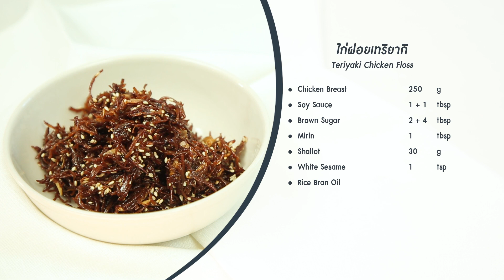ไก่ฝอยเทริยากิ Teriyaki Chicken Floss : พลพรรคนักปรุงพลัส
รายการพลพรรคนักปรุง 7 มิถุนายน 2020 สอนทำอาหาร

ไก่ฝอยเทริยากิ 🐔ไก่ฝอยในรสชาติเทริยากิแบบญี่ปุ่น 🇯🇵 สามารถเก็บได้ถึง 1 สัปดาห์ หรือเก็บใส่ตู้เย็นได้ถึงเดือน
🗒ดูสูตรได้ที่ลิงก์ แล้วลงมีทำได้เลย

Teriyaki Chicken Floss
This teriyaki chicken floss is a lifesaver during the lockdown. This sticky and toasty treat will last a month in the fridge if you don’t finish it all up first.

เมนูอื่นๆ ในพลพรรคนักปรุง7 มิถุนายน 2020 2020

ขนมจีนน้ำยาตีนไก่ใส่มะกอก